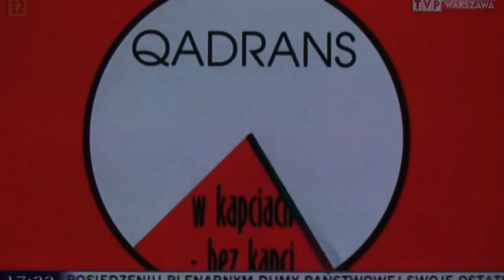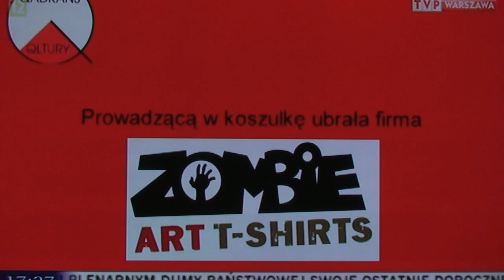Katarzyna Czernicka - relacja telewizyjna - malarstwo- Galeria Schody - 11.04.2012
Katarzyna Czernicka - wystawa malarstwa, pt. „Dyskrecja zmysłów" -- „Discretion of senses"
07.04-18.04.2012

Z kilkoma przerwami maluję od zawsze. Kiedy wracam do sztalugi jestem szczęśliwa bo wiem, że zaczyna się nowy okres w moim życiu.  Przetwarzam świat „po swojemu" w odniesieniu do własnych przeżyć, uprzedzeń, sympatii i uczuć. Tworząc jestem wolna, nie muszę niczego udawać i otaczam się tylko tym co sprawia mi radość. Całkowicie zgadzam się sama ze sobą, osiągam postawione sobie cele i z nielicznymi wyjątkami akceptuję ich wyniki. Nie narzekam choć czasem marudzę, że mam chwilowy twórczy kryzys, ale to bardziej z przekory bo wiem, że nie potrwa długo. W każdej niemalże chwili jestem gotowa malować, szkicować, projektować. Kiedy pojawiają się nowe pomysły, nagle i niespodziewanie, traktuję je jak wyzwania i zaczynam tworzyć. To chwile kiedy świat zewnętrzny nie obchodzi mnie wcale. Muszę wtedy być sama. Lubię tak.

W ostatnim okresie twórczym, trwającym aktualnie od ponad dwóch lat, całkowicie zmieniłam styl i tematykę. Zrezygnowałam z ciemnych i depresyjnych wizerunków wyludnionych miast, ruin i budzących niepokój nieodgadnionych zjawisk, by skupić się na malarstwie, które ma pocieszać a nie przygnębiać.

Pierwsza była „Lilka". Od jej narodzin minęły dwa lata. Zaraz po tym przełomowym momencie pojawiły się kolejne kobiety z kamiennymi, niemalże ikonowymi twarzami. Wprowadziłam niewystępujący wcześniej w moich obrazach, wizerunek kobiety zbudowanej ze zderzenia dwóch rzeczywistości -- realnej wynikającej z obserwacji i drugiej powstającej w myślach, przeżyciach i snach. Balansuję na granicy powagi i kpiny, groteski i żartu. Mimo że do sztalugi prowadzi mnie nagły impuls twórczy, to każdy obraz jest przemyślany, co nie oznacza, że wyprany z emocji. Oddaję emocje i wrażenia, jakich doznaję doświadczając świata. Kobieta, którą maluję jest smutna, nieobecna i uwikłana w codzienność, jednak nie tą szaloną, uwarunkowaną tempem życia i wszelką karierą. Moja kobieta zmaga się z samotnością i nieustającym wyczekiwaniem. Milcząca i nieruchoma czy wręcz uduchowiona, ma świadomość swojej kobiecości. Chce budzić zmysły choć sama niektórych jest pozbawiona. Dyskretnie zachowuje COŚ dla siebie.

Wstęp bezpłatny

With a few gaps I have always painted. When I get back to my easel I feel happy because I know that new period of my life begins. I'm processing world in my own way with reference to my own experience, prejudices and feelings. I feel free while I'm creating, I don't need to pretend anything, I'm surrounded only by things that fill me with joy and make me relaxed. I'm in harmony with myself, I achieve my goals and with small exceptions I accept results of my actions. I try not to complain, sometimes I grumble perversely when inspiration crisis comes, even if I know it won't last long. I am ready to paint, sketch or design at all time. When new ideas appear unexpectedly, I respond to them in creative way. In those moments I don't care about external world. I like to spend this time alone. I have to.
Since over two years ago I completely changed my style of painting and its theme range. I dropped depicting dark and depressive images of abandoned, ruined cities and disturbing, unexplained phenomena to focus on painting, which brings positive emotions.
Lilka was first. From her birth two years passed. Right after this crucial moment next women appeared with stone, and icon faces. I brought into my works an image of woman, which combines realistic features with imagined ones. I balance between seriousness, grotesque and joke. Despite sudden creative impulse that drives me to the easel, every piece of my art is carefully thought out, but not emotionless. I'm trying to put my emotions and impressions on canvas. The woman who I paint is sad, absent and lost in everyday life, but not that crazy, conditioned by fast pace of life and big career. My woman struggles with loneliness and everlasting waiting. Silent, still, even spiritual, she's aware of her femininity. She wants to arouse senses, although she lacks some of them herself. She discreetly keeps something for herself.

Galeria Schody
ul. Nowy Świat 39
00-029 Warszawa
tel./faks 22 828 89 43